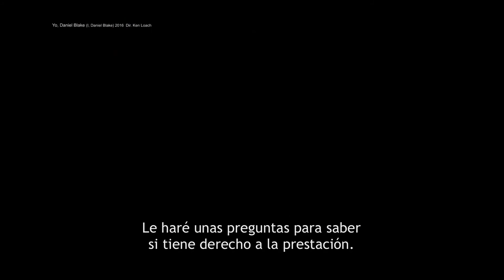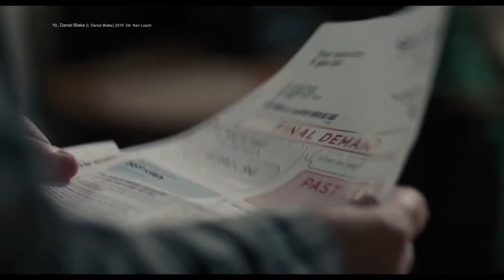Yo, Daniel Blake (I, Daniel Blake) | 62 Muestra | Reseña - Review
Enrique Delfín y Gabriela Puente nos reseñan la película Ganadora de la Palma de Oro Cannes 2016, YO, DANIEL BLAKE (I, Daniel Blake)

La puedes ver en la 62 Muestra de la Cineteca Nacional

Dirigida por Ken Loach
Protagonizada por Dave Johns, Hayley Squires, Sharon Percy